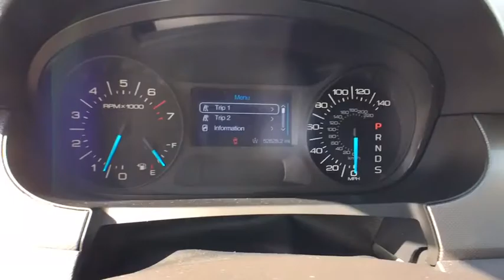2013 Ford Edge Sayre, Towanda, Owego, Elmira, Tunkhannock, PA FT2921A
Tuxedo Black Metallic Used 2013 Ford Edge available in Sayre, Pennsylvania at Williams Ford Sayre. Servicing the Towanda, Owego, Elmira, Tunkhannock, PA area.

Priced below KBB Fair Purchase Price! This 2013 Ford Edge SEL in Slate Metallic features: 3.5L V6 Ti-VCT AWD 6-Speed Automatic with Select-ShiftOdometer is 19623 miles below market average!Awards:* Ward's 10 Best Engines * 2013 KBB.com Brand Image AwardsReviews:* The Ford Edge offers a balanced ride, multiple engine choices, and a wide range of tech and amenity options that can morph it from a sub-$30,000 family hauler to a powerful, blinged-out machine reaching over $45,000. Source: KBB.com* Quiet and comfortable cabin; abundant features; comfortable ride; composed handling; available EcoBoost four-cylinder engine. Source: EdmundsServing the valley communities in Sayre, Waverly and Athens as well as the surrounding communities of Elmira, Corning, Watkins Glen, Ithaca and Binghamton with the great prices on our pre-owned inventory.